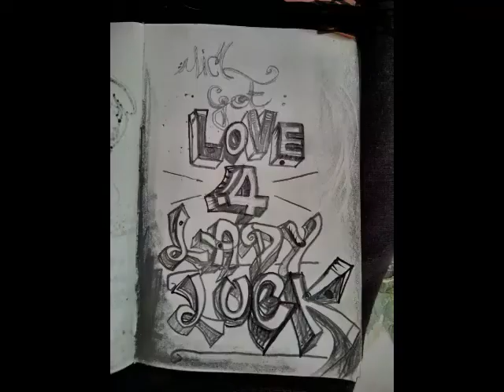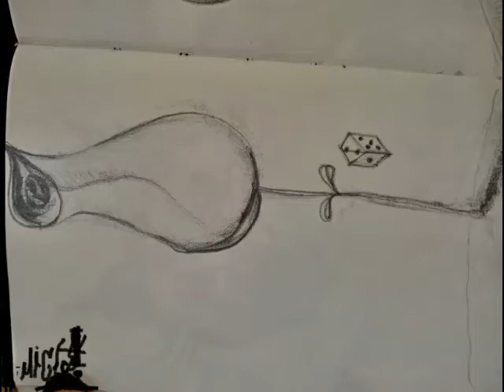Mich D. - Love 4 My Lady Luck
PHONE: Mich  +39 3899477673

Demo CD 1995 also available!